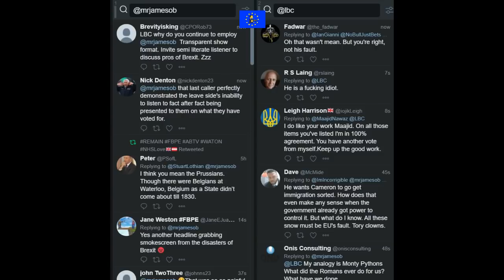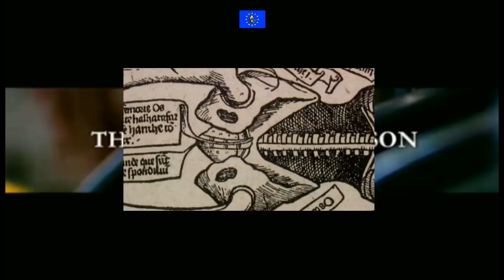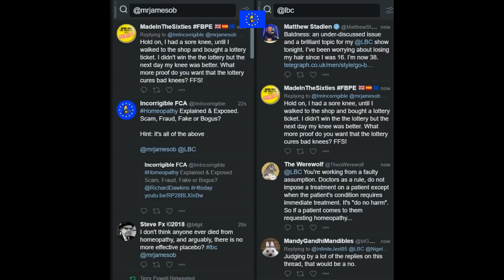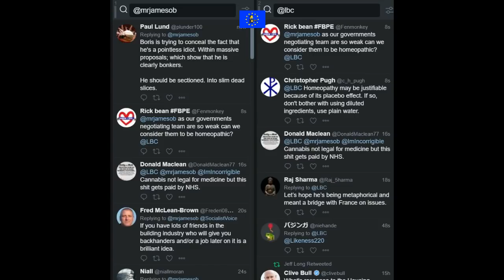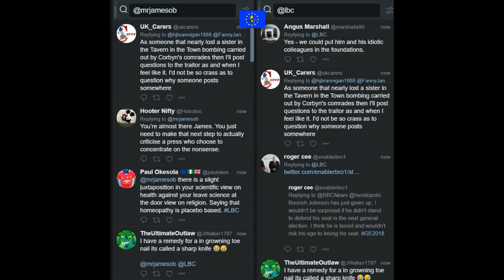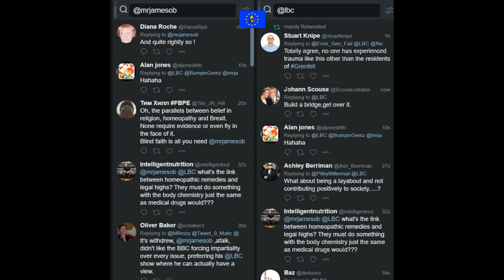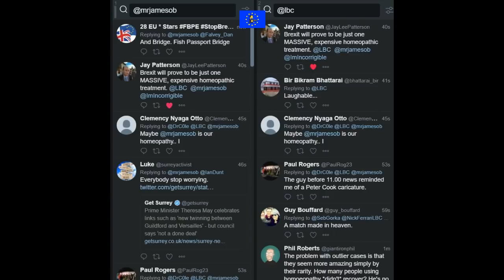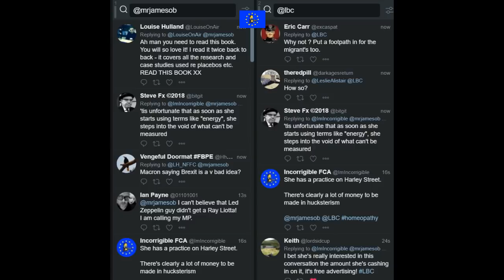James O'Brien vs Homeopathy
James O'Brien 19 January 2018